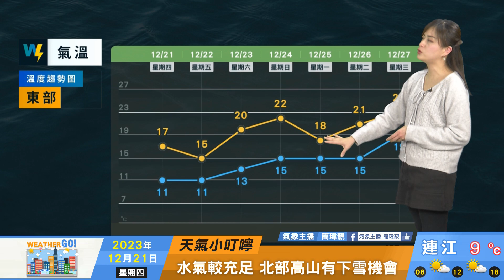2023/12/21 寒流來襲 留意高山固態降水 北東部陰雨 中南山區偶雨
寒流來襲 留意高山固態降水
北東部陰雨 中南山區偶雨
週六寒流減弱 氣溫短暫回升
週日至下週一冷氣團再度南下